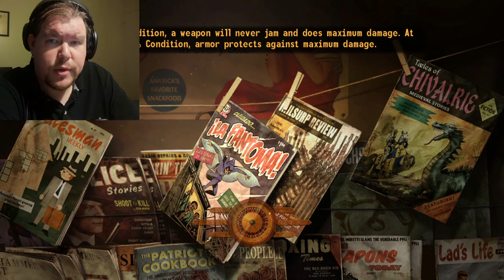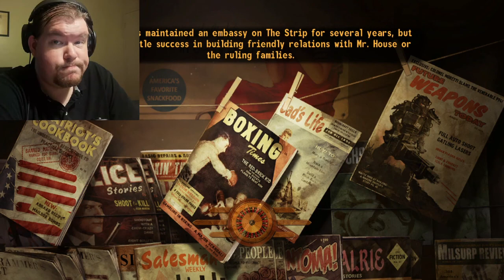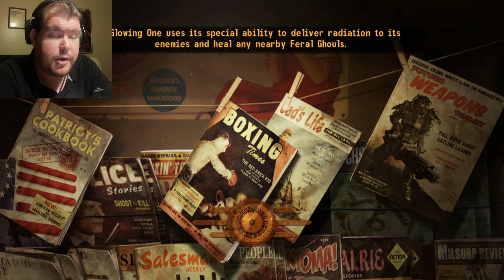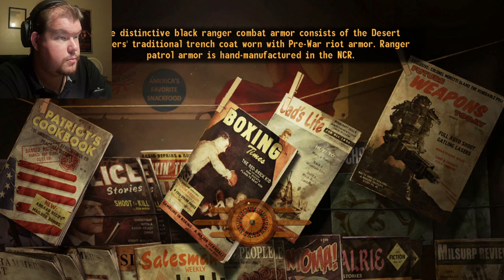Fallout New Vegas Episode 38 Beyond the Beef